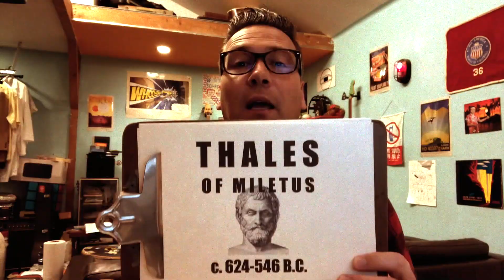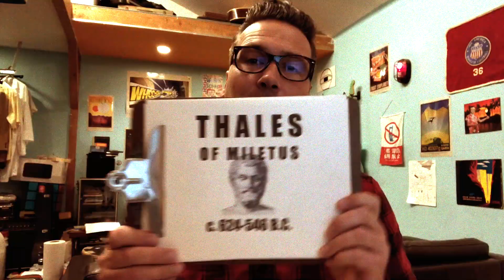Thales and the Birth of Science: Low-Fi Science Class with The Amoeba People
Lesson 1. In this episode, we talk about Thales of Miletus, a man considered to be the first scientist we know of. We talk about how he used naturalistic explanations to describe phenomena, and we sing two tunes: "Thales" and "Greece-Sea-Turkey." Miletus was in the region of Ancient Ionia which is modern day Turkey.